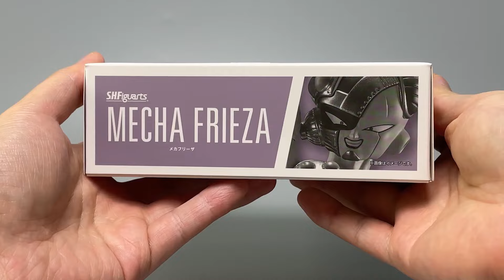【濤光玩具箱】萬代龍珠SHFiguarts機械弗利薩開箱分享！人造人篇登場的大王frieza，庫爾德王超賽特蘭克斯未來少年超級DLC，弗利薩n形態後又一款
Hello大家好
歡迎觀看濤光的頻道
今天我來拆這個月SHF龍珠魂限的新品機械弗利薩